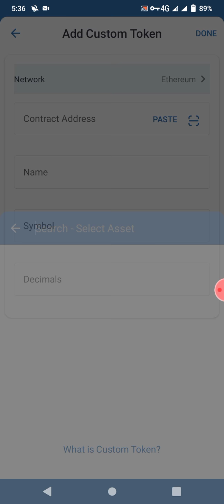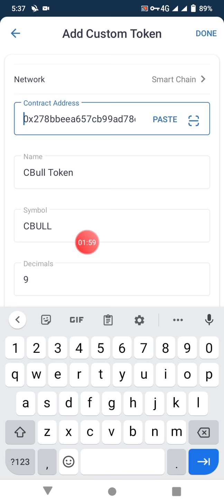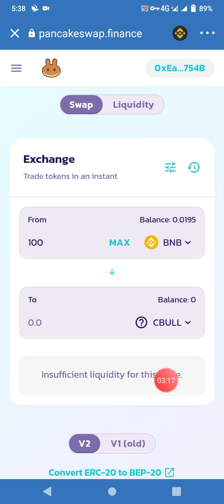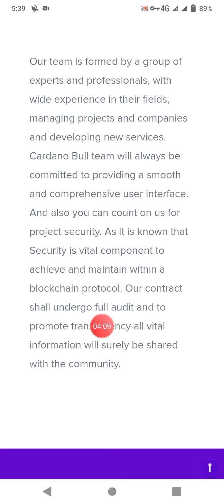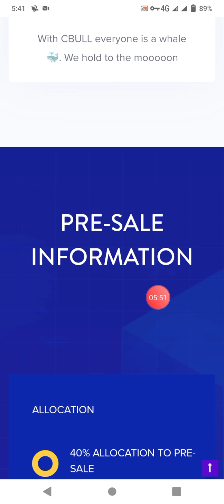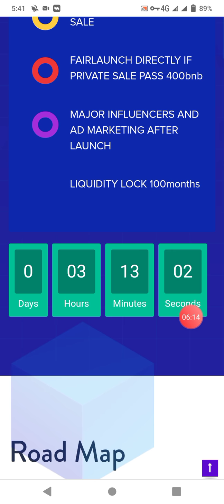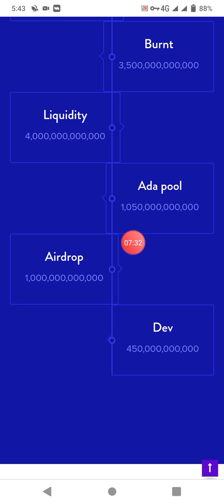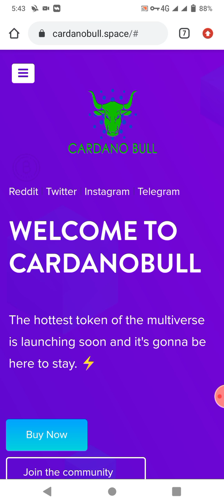CARDANO_BULL REVIEW |💯REAL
contect address | 0xEa4a771bCb8410dd03354bB674aB951a2cd5754B